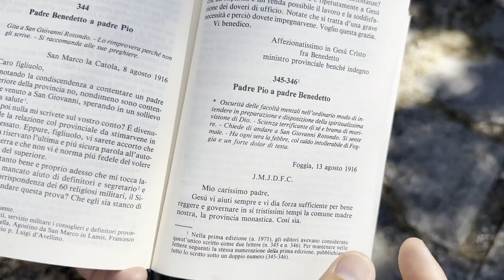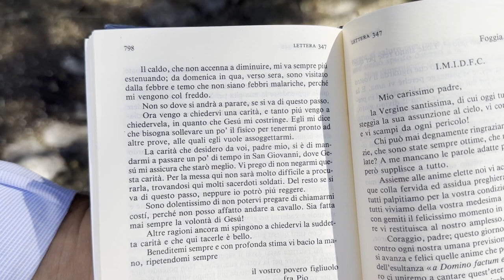Padre Pio: "Gesù mi assicura che a San Giovanni Rotondo starò meglio"